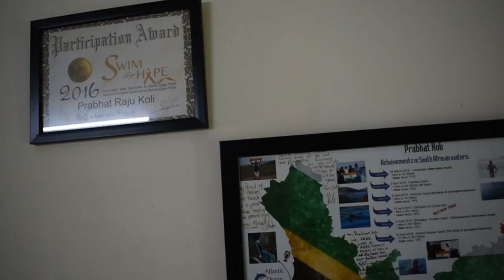The tenzing Norgay national adventure Award winner Mr. prabhat koli with Onespot burners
So in this video we met an open water swimmer Mr. prabhat koli he is also an honour with tenzing Norgay national adventure award by our president of india to know the reason checkout the video
We have also covered his journey, obstacles and future plans

There are also more videos about techx, bikeandmechx ,shoefreakx ,MENSAPEARANCEX , vlogx

If u love our video then like our video if u like our video then subscribe our channel if u subscribed then don’t forget to press the bell icon so that u will get notified everytime
(So be kind never mind 🔥💯)